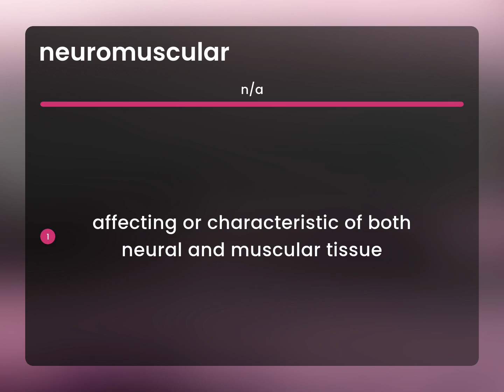Neuromuscular — what is NEUROMUSCULAR definition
Definition of NEUROMUSCULAR